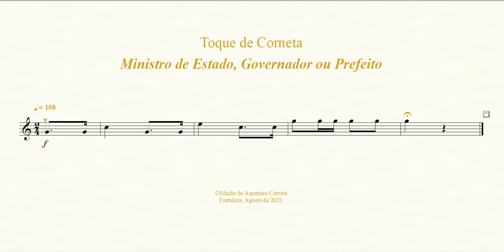Toque de Corneta - Ministro de Estado, Governador ou Prefeito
1º Grupo
Símbolos e Autoridades Militares
Sinais de Presença

Equipe do Portal Brasil Sonoro